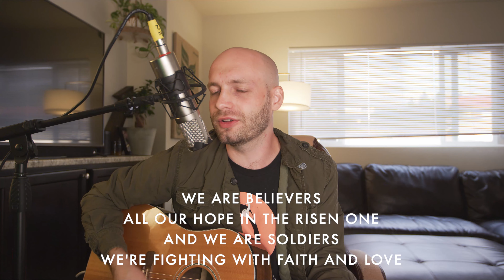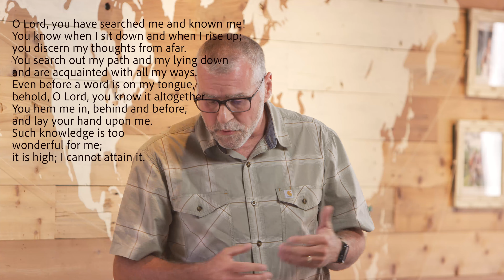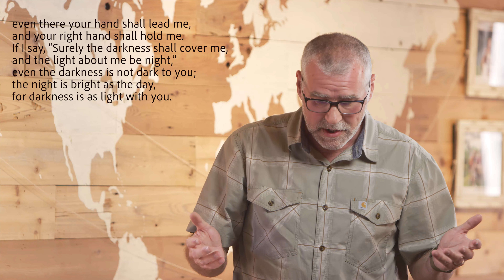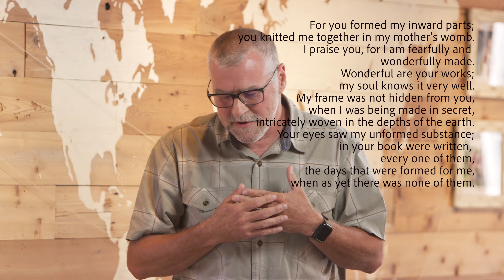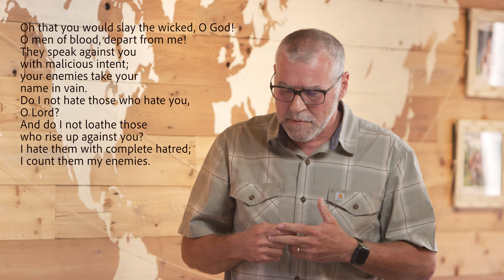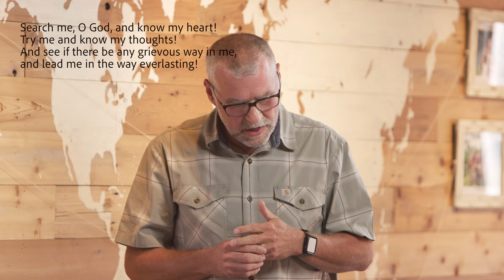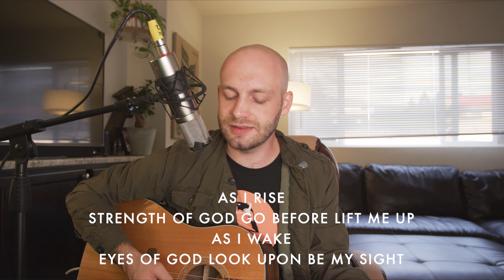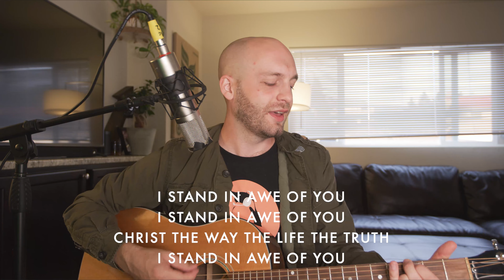Psalm 139 - Rob McCrorie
This is now the place to get the weekly Video AND downloadable resources! All in once spot!
Simply find your child’s age group, and below the video link will be a link to download parent guides.
Watch with your children or connect with their Sunday School Class on the ELEMENTARY or PRESCHOOL ZOOM CALLS.

Elementary 11:15am and Preschool/Kindergarten at 12:30pm
Keep connected with Children’s Ministry at the SPCC KIDS page on Facebook!